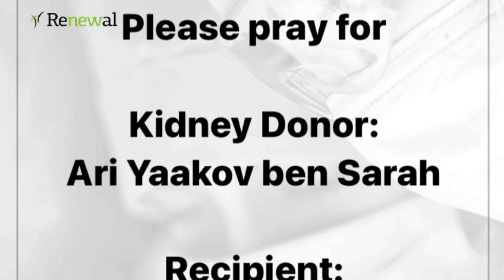Dr. Stephen Paget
Dr. Stephen Paget on his own kidneykindness Kidney Transplant